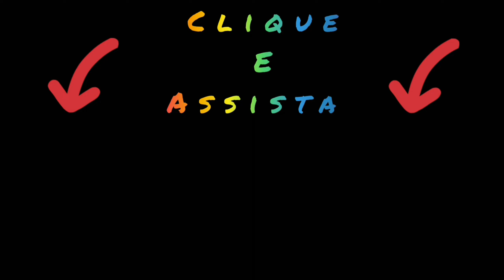FLUMINENSE DE FEIRA,1°JOGO TREINO,TEMPORADA 2024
GOOLS,REENCONTRO DA FANÁTICA TORCIDA,ACESSANDO O ESTÁDIO

Instagram 👆 oficial do time

Tv Touro👆